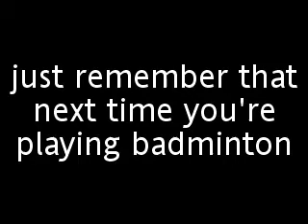The Gallop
Duck Jones lets you in on the secrets of being successful at Badminton, and no, he doesn't know what he's talking about.